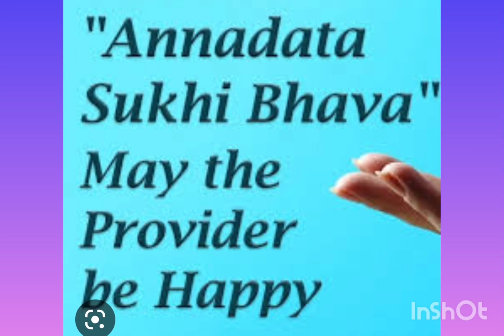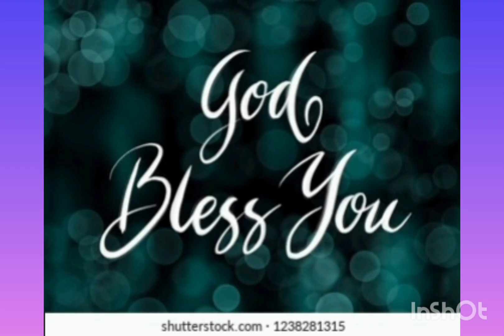ANNADHANAM PHOTOS OF SRI THONUPUNURI SHEKHAR GARU AND SMT SARITHA GARU